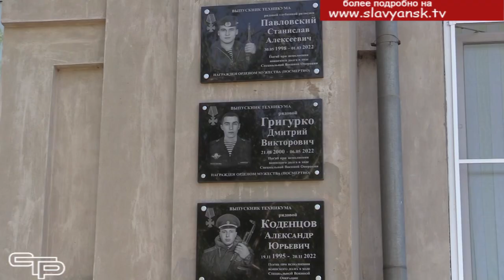В память о героях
В Славянском сельскохозяйственном техникуме прошло траурное мероприятие, на котором состоялось открытие памятной доски выпускникам, погибшим при исполнении воинского долга в рамках специальной военной операции